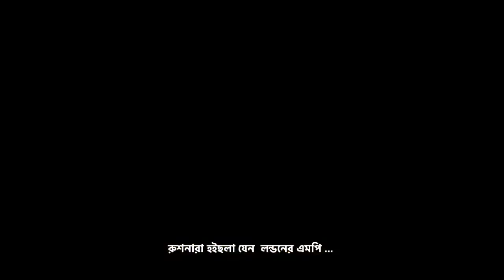Sylhety Sontan new song | সিলেটের আঞ্চলিক ভাষার গান | সিলেটি সন্তান | United Sylhety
United Sylhety Song | সিলেটের নতুন  আঞ্চলিক গান 2020

Fokir Lal Miah Amra SYLHETI new song | ফকির লাল মিয়া আমরা সিলেটি নতুন ফুক গান | United Sylhety

Sylheti Song AMRA SYLHETY | United Sylhety new real Folk song Eid spatial 2020   | সিলেটি নতুন ফুক গান আমরা সিলেটি |
shutter speed

ঈদে সিলেটি নতুন ফুক গান | amra sylheti o vai amra sylheti Eid spatial folk song | Sylhet 2 France | সিলেটের আঞ্চলিক গান | United Sylhety

আমরা সিলেটি ও ভাই আমরা সিলেটি
শিল্পী: বাউল আব্দুল বাসিত
কথা ও সুর: আক্তার হুসেন ( ফ্রান্স প্রবাসী)
সংগীত রচনা: হাসনাত কবির (স্টুডিও ফোক ভয়েছ)
সঙ্গীত সম্পাদনা: ডালিম খান ( ডিকে প্রড্রাকশন )
পরিবেশনায়: সিলেট টু ফ্রান্স

Song : Amra Sylheti
Singer : Baul Abdul Basit
Lyric & Tune : Akter Hossen
Music Composer : Hasnat Kobir (Studio Folk Voice)
Music Editing : Dalim Khan (DK Production)
Lebel : PVD Music
presented by : Sylhet 2 France